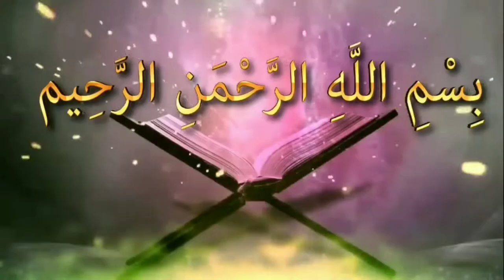দুনিয়াতে ও পরকালে সুখময় জীবন অর্জনের মাধ্যমᴴᴰ┇by ডক্টর মুহাম্মাদ মর্তুজা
দুনিয়াতে ও পরকালে সুখময় জীবন অর্জনের মাধ্যমᴴᴰ┇

The means of achieving a happy life in this world and in the Hereafter

🎙ডক্টর মুহাম্মাদ মর্তুজা

🎙DR. Mohammad Murtaza Aish

Duniyate o parakale sukhamaya jibana arjanera madhyama

👋 yeamul islam 👋